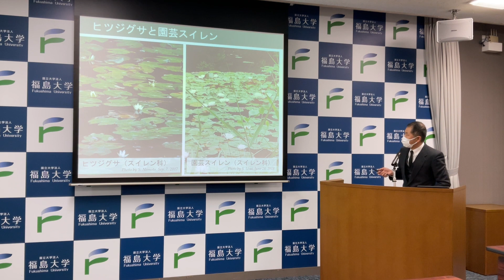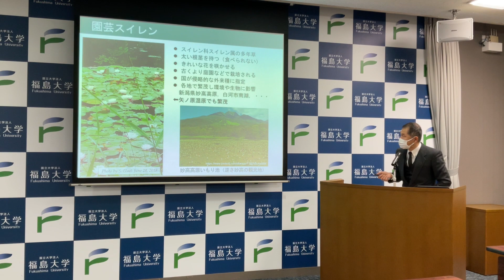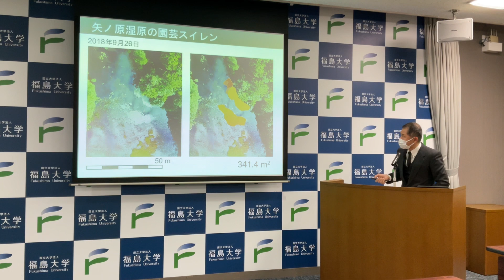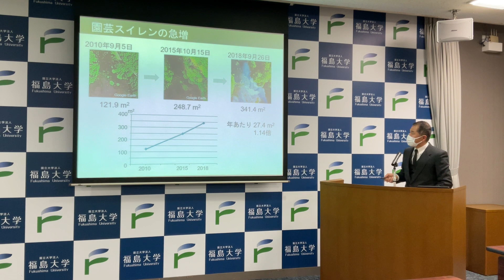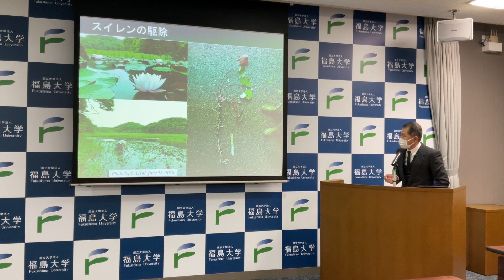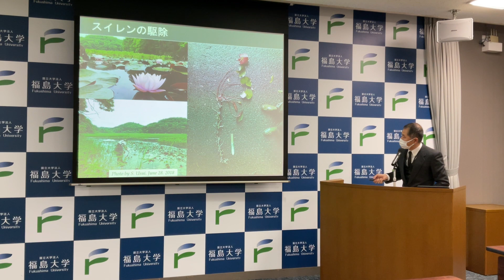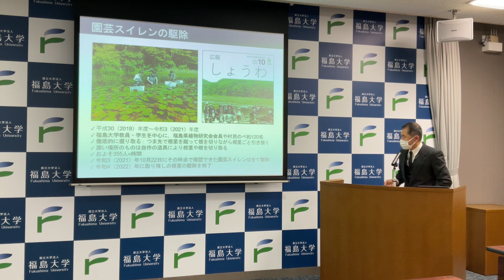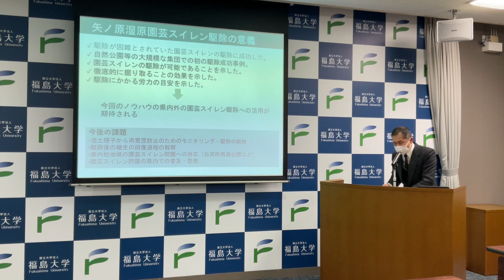【福島大学】第171回定例記者会見「駆除が困難とされていた『園芸スイレン』の駆除に成功！」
福島大学（Fukushima University）

‹第171回定例記者会見›
駆除が困難とされていた『園芸スイレン』の駆除に成功！

日　時：令和５年３月８日（水）
発表者：黒沢　高秀　共生システム理工学類教授